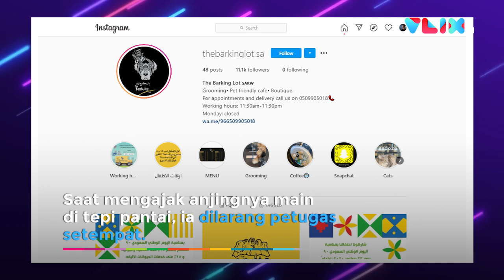Pertama Kalinya, Arab Saudi Kini Punya Kafe Anjing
VIVA - Untuk pertama kalinya, Arab Saudi memiliki kafe bertema anjing. Di kafe ini, anjing dibebaskan berkeliaran sesuka hati. Kafe bernama The Barking Lot ini berada di kota Al Khobar dan dibuka sejak Juni 2020. Meski bukan hal baru, tapi kafe dengan konsep anjing adalah hal menarik di Arab Saudi.  Dalam agama Islam, anjing termasuk dalam golongan As-Siba yang berarti hewan buas.  Sehingga, haram hukumnya untuk dimakan oleh umat Muslim. Selain itu, air liur anjing juga masuk dalam kategori najis. Kafe ini didirikan seorang perempuan asal Kuwait bernama Dalal Ahmed.